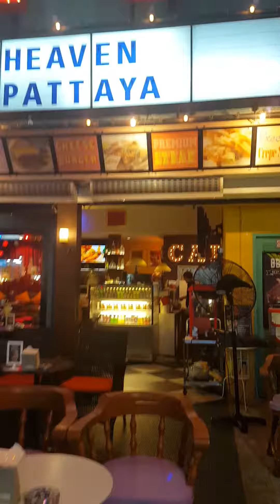WHALKING STREET 2016 ( PATTAYA ) ●○● By Mark Lo Stallone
[Thailandia 2016]
Lady Bar , Sexy bar , Gogò Bar.
Nella Vita Notturna E Nel Puro Divertimento. PATTAYA.